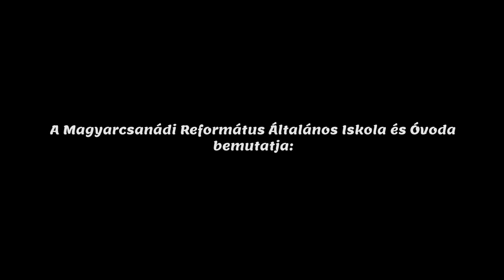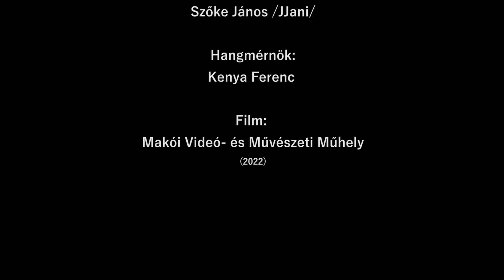Faltörő kos / Verseny RAP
Magyarcsanádi Református Általános Iskola és Óvoda,
Németh Roland Rikárdó /RRiki/ szerző
Németh Noel Viktor /NNoel/
Hustiák Martin Mihály /HMartin/
Szőke János /JJani/

Hangmérnök:
Kenya Ferenc

Film:
Makói Videó- és Művészeti Műhely
2022